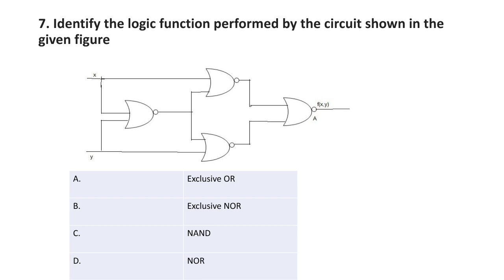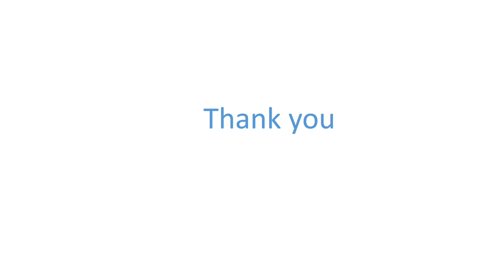Important bits for CSE ( polytechnic lecturers preparation & other competitive exams)